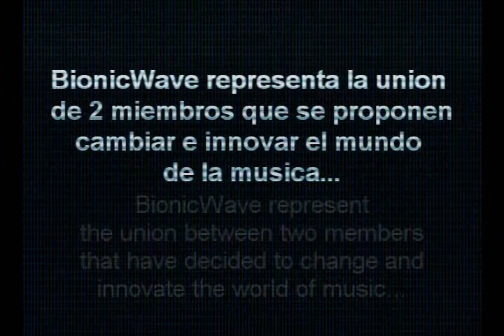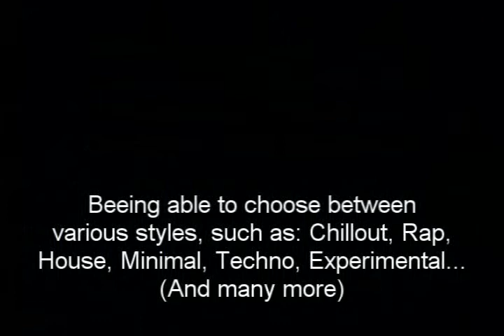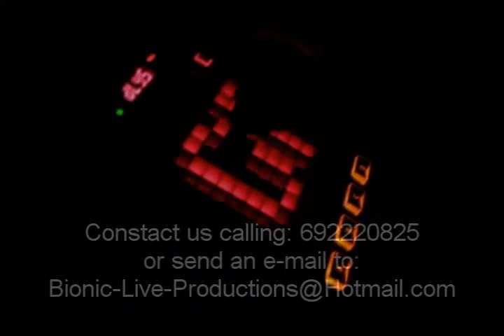BionicWave part2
Beatbox Live Productions - Live Looping